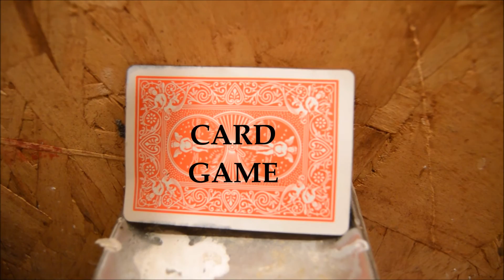Card Game Express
THE BEST WAY TO DEAL